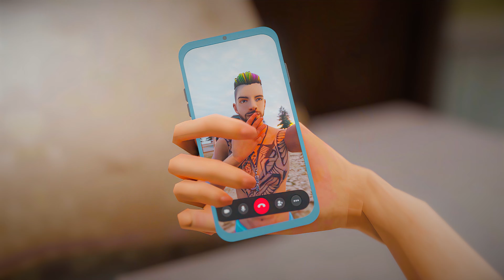Bistarale Polyo - Freefire Beat Sync 3D Edited Video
💀Be aware of fake nefoli stores page 💀

🎶 Orginal Músic :- Bistarale Polyo • Shanti Shree Pariyar • Hari Giri Bimarshi • Sanchita • Ramesh • Nepali Item Song

Original-Artist(s)/Record-label(s).

        PC Spec 🎮
       16GB RAM

⚙️ Software Used
 1. Adobe Premiere Pro19
 2. Adobe Photoshop cc 17
 3. Blender

Garena Free Fire From Nepal Killing Play noer with LOUD Volume Spy Like James Bond 007 Level Up to 67. Game From India Playing Pro Gameplay With Free Dj Alok & Hindi Comentry Best Tips & Tricks Or Solo vs Squad Gameplay Free Diamonds Gaming